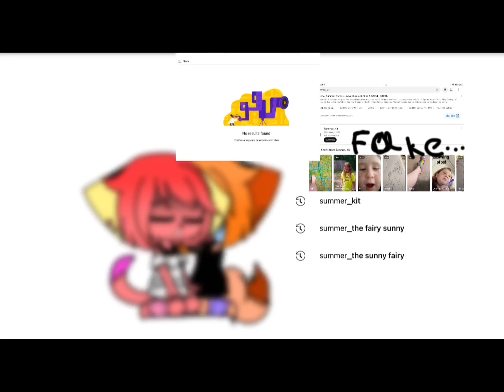With my sisters old channel…..(read desc)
So um she came back I found out she had a secret alt so if some cases happen about her getting banned… that’s her new account